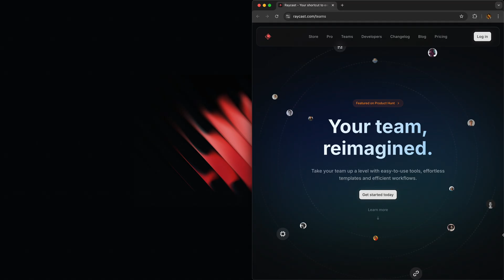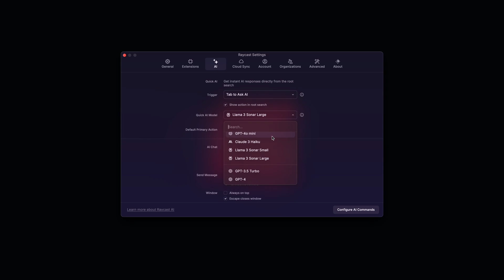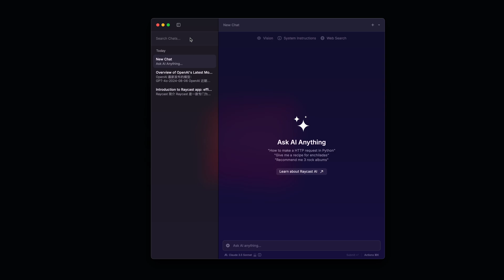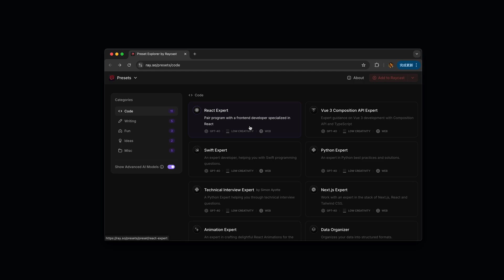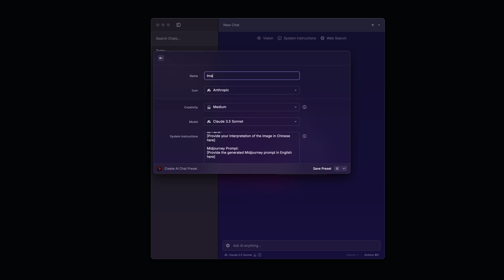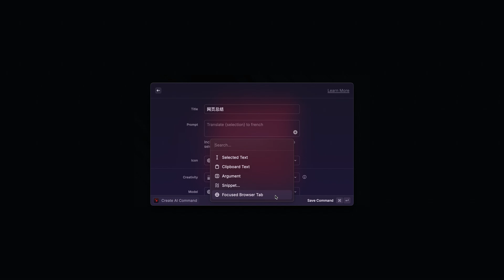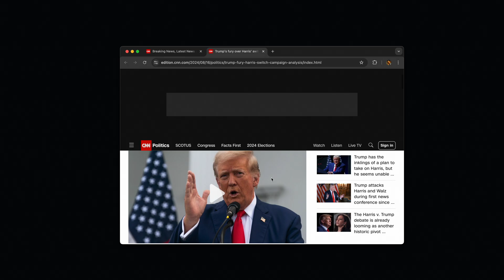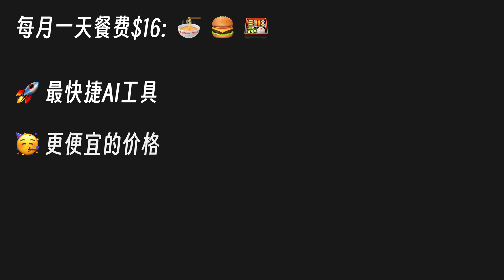[Mac 技巧]Raycast：效率工具？No！他是最强 ChatGPT 平替！| Raycast 教程 | mac 工具推荐 | Mac 生产力工具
ChatGPT 最强平替 Raycast，一个 App 让你同时使用 GPT4o，Claude 3.5 等一众最厉害的大模型。

如果你把 ChatGPT 当作生产力工具，如果你跟我一样因为 OpenAI、Claude 的各种针对性政策，也经历了多次的封号，今天的视频应该会对你有所帮助。在一年多各种尝试后，我宣布：Raycast 就是目前 Mac 上最高效、性价比最高，最超值 AI 助理工具。

00:00 吐槽OpenAI
01:06 Raycast介绍
01:51 RaycastAI特点
02:30 快捷AI功能
04:00 AI对话功能
06:55 AI命令功能
09:35 价格对比
11:17 一个小建议
11:59 求关注